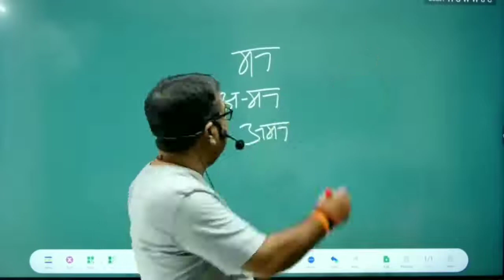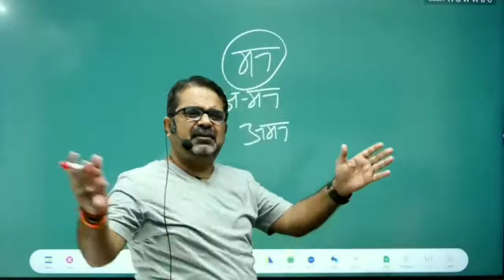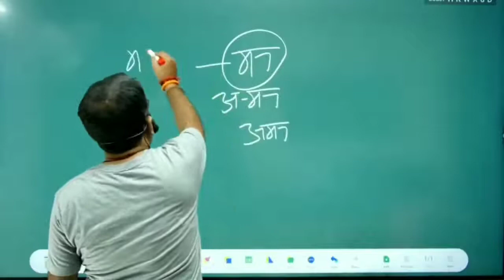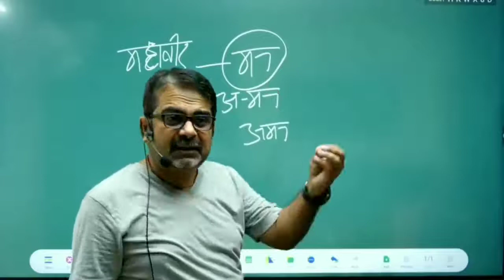महाभारत एक Scientific ग्रंथ है • Avadh Ojha Sir Motivation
Ray Avadh Ojha Sir के मोटिवेशनल और इंस्पिरेशनल विडियोज ढूंढ के एक जगह पे लाने का ये एक प्रयास मात्र है. हम किसी भी के प्रकार की मर्यादा का उल्लंघन किए बिना सिर्फ ज्ञान का फेलाव करना चाहते हैं. Adadh Sir एक महान गुरु है जिनसे सिर्फ UPSC की तैयारी करने वाले विद्यार्थी ही नहीं बल्कि सभी भारतीयों को कुछ न कुछ सीखने को मिलेगा.

These videos has no negative impact on the original works (it would be actually positive). These videos are also for teaching and motivating purposes only and not transformative in nature. All rights are reserved by Ray Avadh Ojha Sir and IQRA Academy.

Avadh ojha sir एक बेहतरीन इंसान और सर्वश्रेष्ठ गुरु है जिनकी हर बात तर्क संगत होती है। उनकी बातों को समझने के लिए शांत दिमाग से सोचे।
इस चैनल पर जो भी वीडियो Content है उसका एकमात्र अधिकार अवध ओझा Sir की टीम के पास है।
हमे आशा है कि आदरणीय ओझा Sir को हमारे इस एज्युकेशनल Effort से कोई दिक्कत नही होगी ।
मैं यह आश्वस्त करना चाहता हूं की इस से उनके प्रति कोई नकारात्मक प्रभाव नही पड़ेगा ।
फिर भी अगर उन्हें हमारे चैनल पर डाले गए किसी Content से दिक्कत है तथा वो उसे हटाना चाहते है तो कृपया हमे ईमेल करे ।